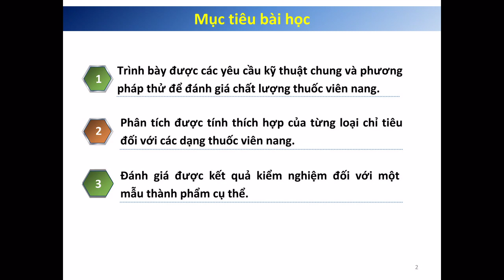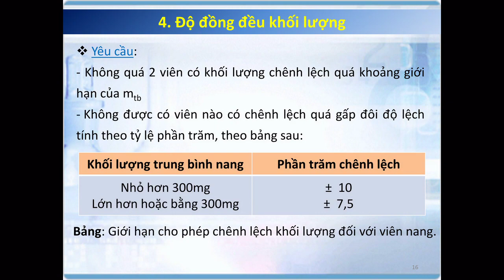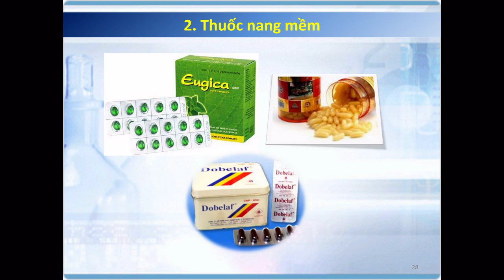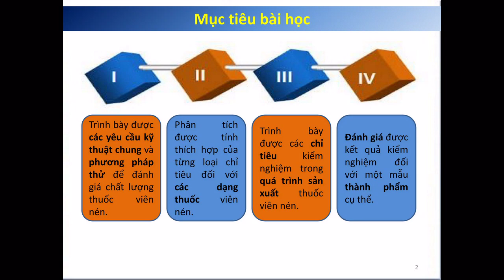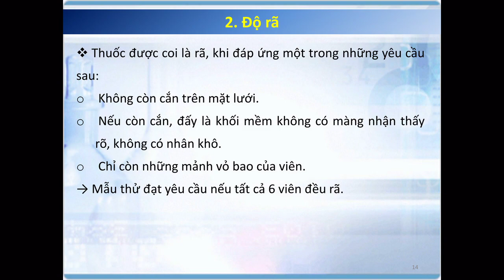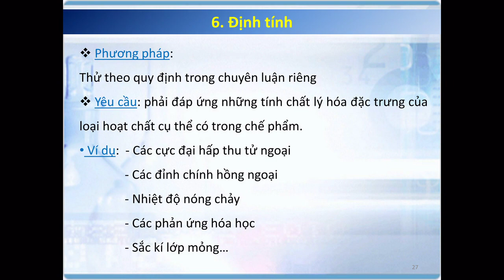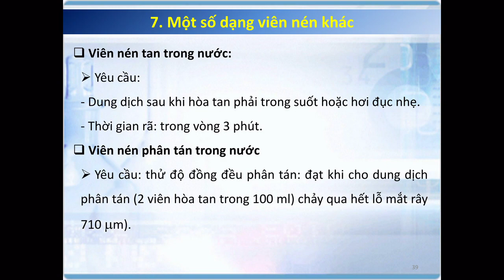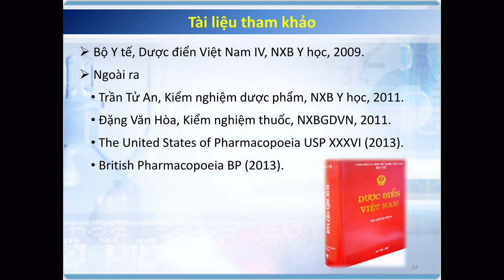KIỂM NGHIỆM THUỐC VIÊN NANG VIÊN NÉN DUY TÂN UNIVERSITY